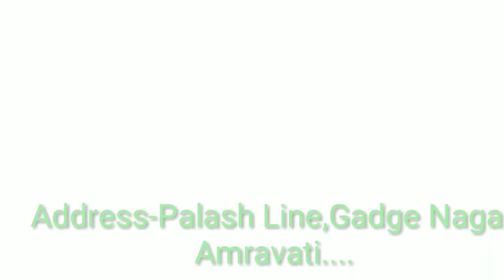DAYA'S LIBRARY Trailer..........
A First Digital Library Opened In Smart City AMRAVATI (M.H.)
THE ONLY LIBRARY IN MAHARASHTRA ,

WHERE YOU HAVE TO JUST PAY FOR PRELIMS Preparation,
Not For MAINS EXAMINATION.

NURTURE YOURSELF FOR UPCOMING EXAMS Like
UPSC MPSC
RAILWAYS ALP , GROUP D
OTHERS Etc.

ONCE VISIT THEN DECIDE